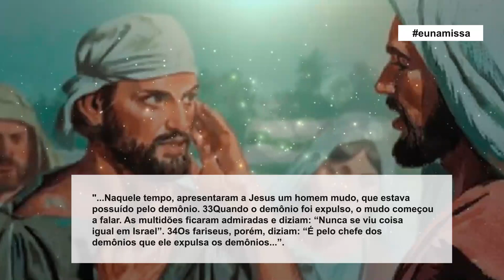Evangelho do Dia julho de 2023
"...Naquele tempo, apresentaram a Jesus um homem mudo, que estava
possuído pelo demônio. 33Quando o demônio foi expulso, o mudo começou
a falar. As multidões ficaram admiradas e diziam: “Nunca se viu coisa
igual em Israel”. Os fariseus, porém, diziam: “É pelo chefe dos
demônios que ele expulsa os demônios...”.